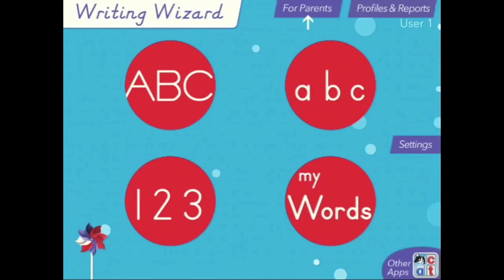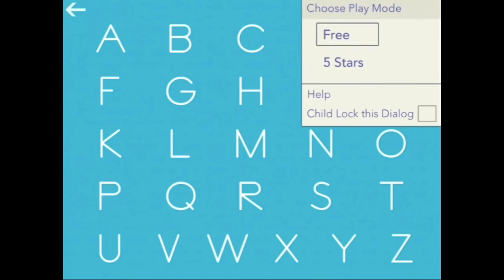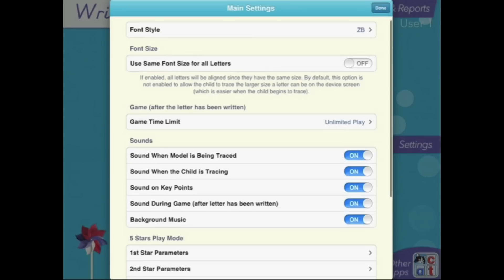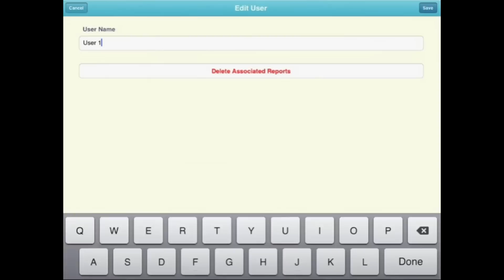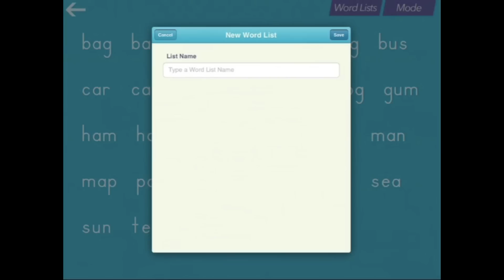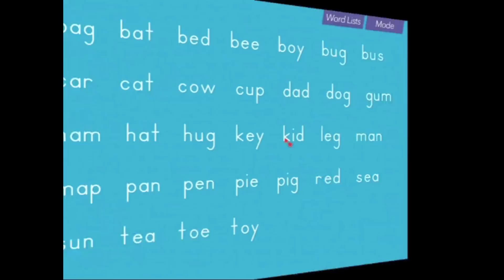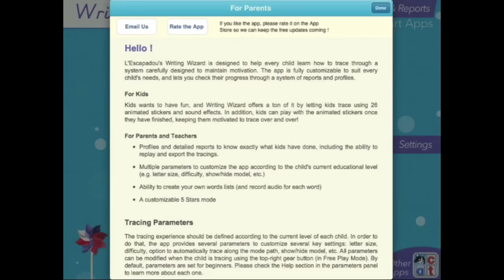Writing Wizard - Kids Learn To Write Letters demo - best iPad/iPhone app for kids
FREE on Amazon

Writing Wizard is designed to help every child learn how to trace letters, numbers and words through a fun system carefully designed to maintain motivation.

• Show and enforce how to trace letters correctly
• Fun tracing using 50+ animated stickers, sound effects and interactive games that animate letters at the end of tracing
• Uppercase & lowercase letters, numbers and words
• Ability to create your own word lists (and record audio for each word)
• 5 Fonts available
• Fully customizable to suit every child’s needs (letter size, difficulty,...)
• Check progress thanks to reports that display what the child has traced
• Shapes tracing activity for toddlers
• Create PDF Worksheets and print them to help your child to write on paper
• 160K+ units sold (27K to schools) !

Kids want to have fun, and Writing Wizard offers a lot of fun to keep them motivated in the learning process !

• They can trace using 50+ animated stickers and sound effects
• Once tracing is complete, they can interact with them on 4 games that animate letters
• They can trace any word - like their name - and record their voice for each word
• They can collect stars in 5-Stars play mode

PERFECT FOR PARENTS & TEACHERS

• Detailed reports provide information on what kids have done, including the ability to replay and export the tracings to view kids' progress
• Share word lists via iCloud drive or other cloud providers, adhoc network, or email
• Multiple parameters to customize the app according to the child’s current education level (e.g. letter size, difficulty, show/hide model, allow to stop between key points, etc.)
• 3 most popular fonts in the US (ZB, DN & HWT) and 2 international font (UK & Scandinavia)
• Upper and lower case letters, numbers (and word lists)
• Letter names and letter sounds (which can be customized)
• A customizable 5-Stars play mode prompting the child to trace a letter or a word 5 times using different parameters (each step is more challenging)
• Create an unlimited number of users
• Many settings to customize the app (sound, game time limit, black background,...)
• In the A-Z section, special graphics available to match letters (e.g. ant graphic for A/a)